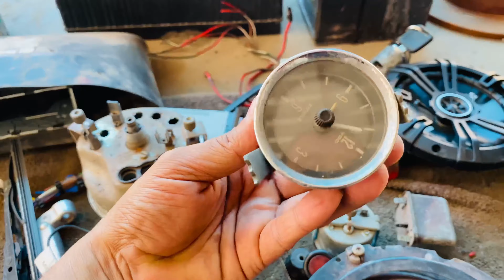“Todo le funciona, no creo que necesite ese trabajo” tres doritos después….. se modifica todo 😅